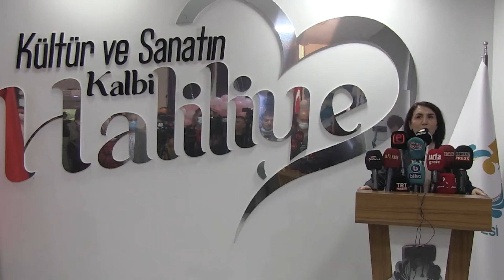VEKİL AÇANAK AÇIKLAMA